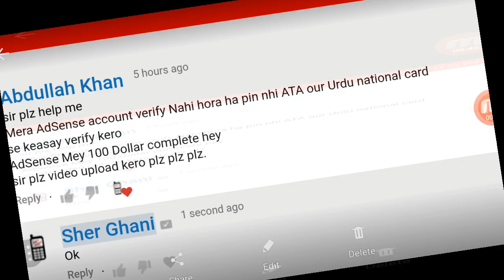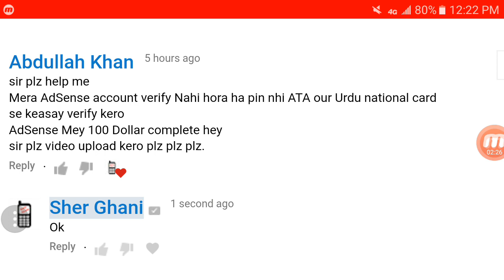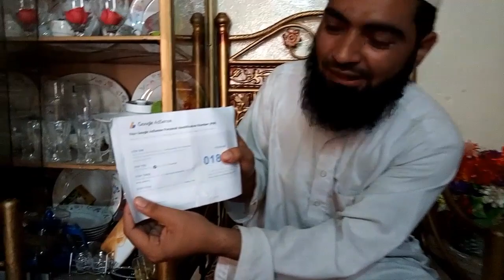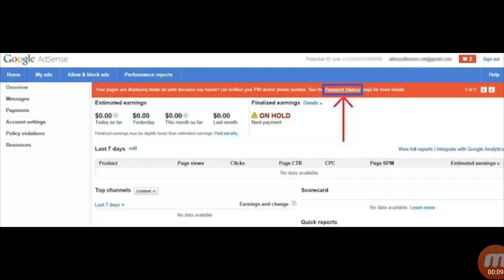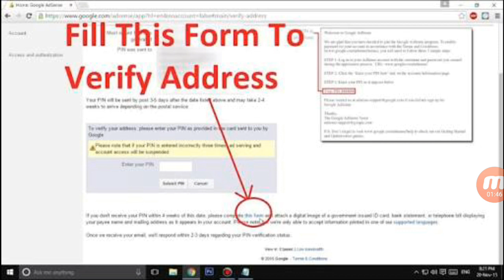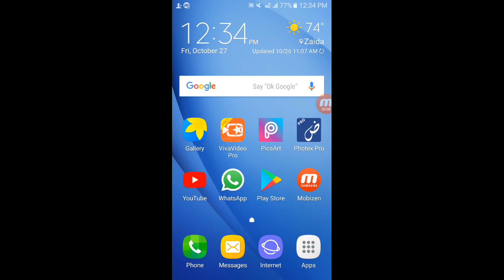How To Verify Google AdSense Account PIN And Without PIN